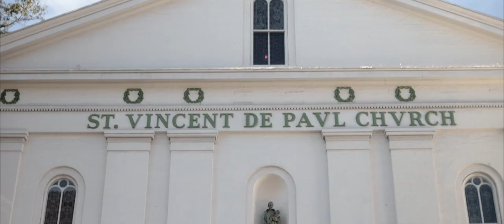Homeless Central // A Greater Grace Short Film